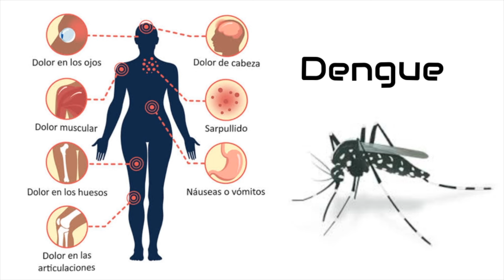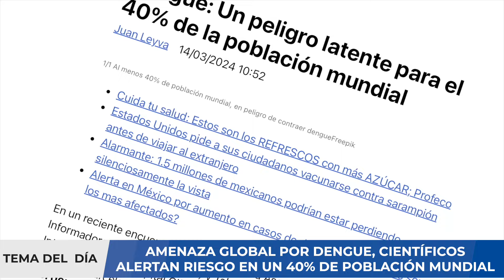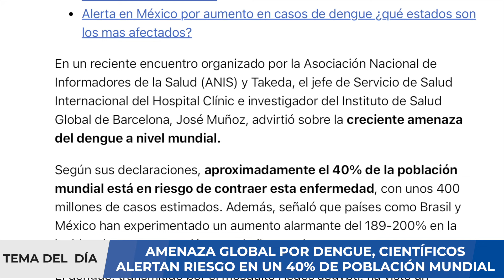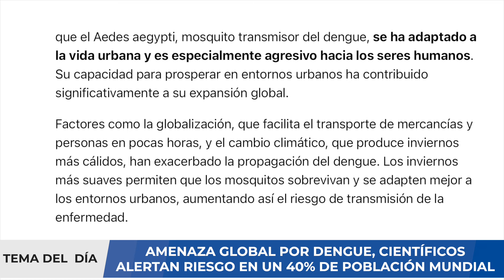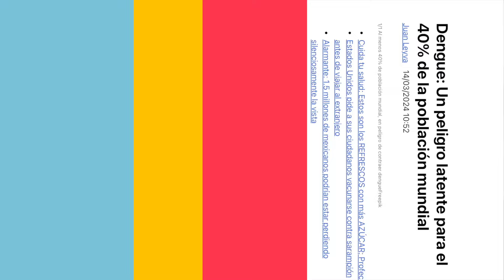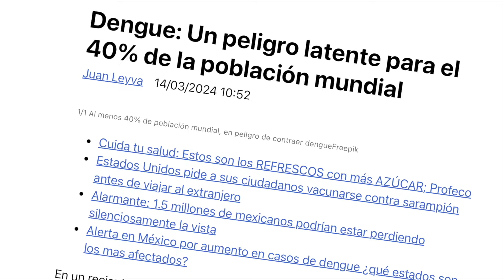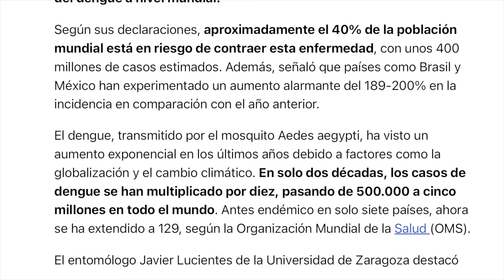ALERTA ⚠️ DENGUE AFECTARÍA AL 40% DE LA POBLACIÓN MUNDIAL ¿PANDEMIA?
Brasil en 2022, Brasil tiene un aumento del 172% en casos de dengue y 978 muertes. El Distrito Federal contabiliza más de 67.200 casos de dengue desde principios de año. Esta cantidad es casi cinco veces mayor a la registrada en el mismo período del año pasado. Los casos graves saltaron de 15 a 61 y las muertes por dengue llegaron a 11 este año y eran 10 a principios de diciembre de 2021. Con estos números, Brasilia se ha convertido en el epicentro del dengue en el país.

El director de Vigilancia Ambiental de la Secretaría de Salud del DF, Jadir Costa Filho, justifica que a los equipos les resultó difícil realizar el trabajo de prevención. En números absolutos, Goiânia, capital de Goiás, ocupa el segundo lugar, con casi 53,8 mil casos. Y, en tercer lugar, está la ciudad de Aparecida de Goiânia, también en Goiás, con poco más de 25.100 notificaciones de dengue. Las altas cifras convierten al Medio Oeste en la región con el mayor brote de la enfermedad, con 1.993 casos por cada 100.000 habitantes. El Sur del país ocupa el segundo lugar, con poco más de la mitad de este índice: 1.043 casos por cada 100.000 habitantes.

En todo el país, hay alrededor de 1,4 millones de casos de dengue hasta el momento, un aumento del 172,4% en comparación con el año pasado. El número de muertes confirmadas por la enfermedad es de 978. El infectólogo Kleber Luz señala que el clima y la falta de cuidado por parte de la población pueden explicar los brotes. El dengue es una de las enfermedades transmitidas por el mosquito Aedes aegypti. Los principales síntomas son fiebre, dolor de cabeza, dolor muscular y articular, dolor abdominal y manchas en el cuerpo. Los síntomas duran alrededor de una semana. El doctor Kleber Luz alerta: cualquier persona que contrae dengue por segunda vez puede presentar la forma grave de la enfermedad.

00:00 Introducción
02:01 Situación de COVID-19
02:40 Dengue en Brasil
03:39 Mortalidad por dengue
04:40 Situación sanitaria en brasil
07:20 Resumen